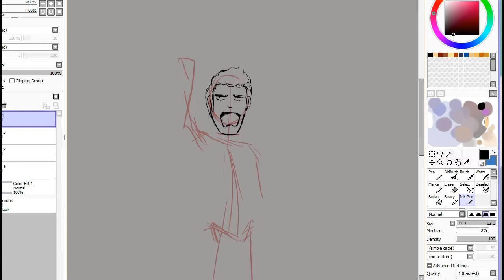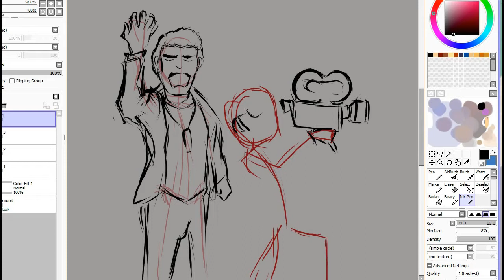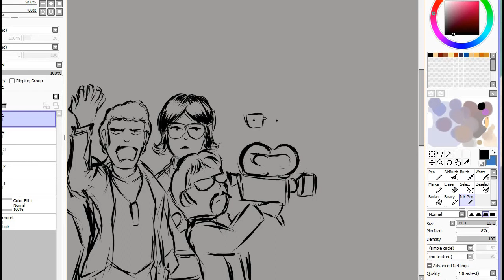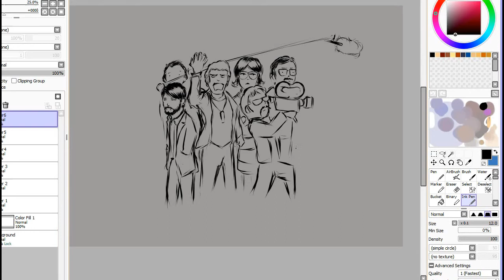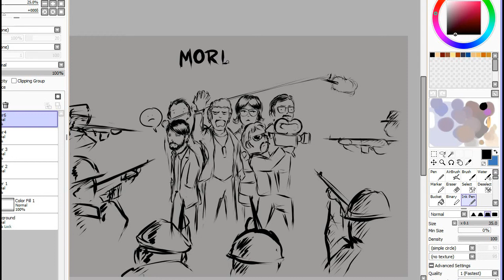Argo - Draw This Review!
Yes, I missed out Kerry Bishé, but I thought it would help build tension.